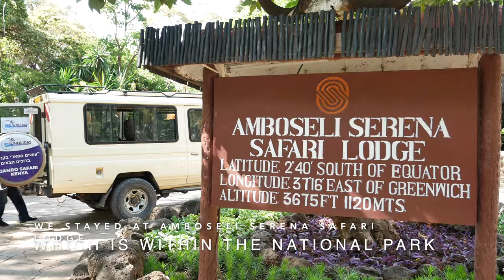Lion, Buffalo, Elephant, Cheetah, Tree Planting and Kilimanjaro at Amboseli National Park, Kenya 4K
We managed to see a variety of game in this trip which consisted of:
Buffalo, Cheetah, Elephants Flamingo, Hippo, Hyena, Impala, Lion, Eagle, Ostrich, Spoonbill, Stork, Waterbuck, Wildebeest and Zebra
We also managed to get a glimpse of mount Kilimanjaro and planted some trees at Amboseli Serena Safari Lodge where we were staying